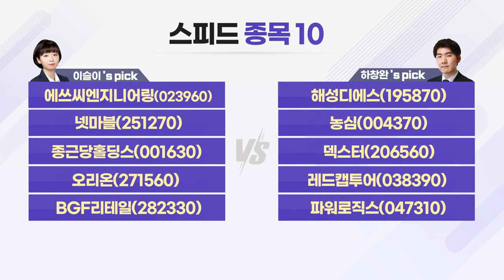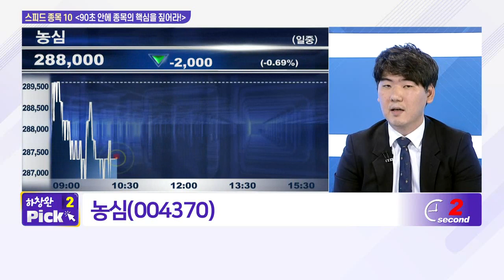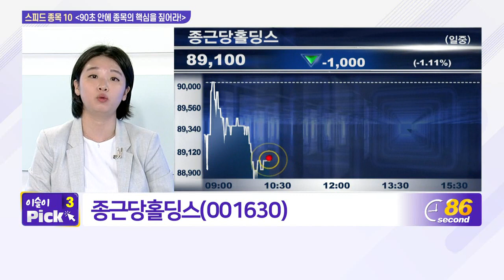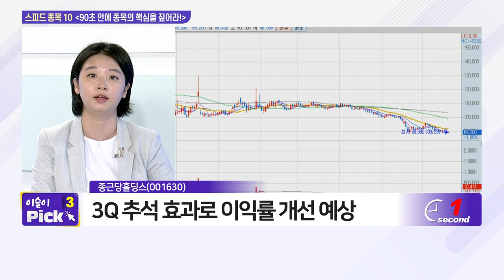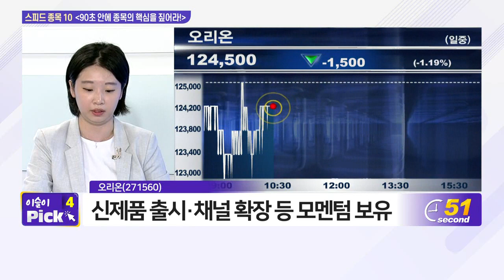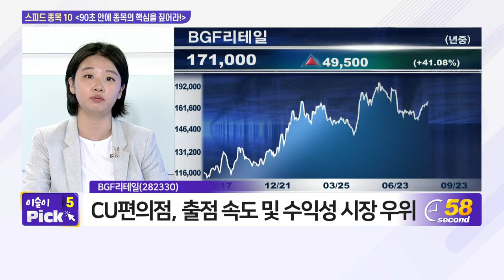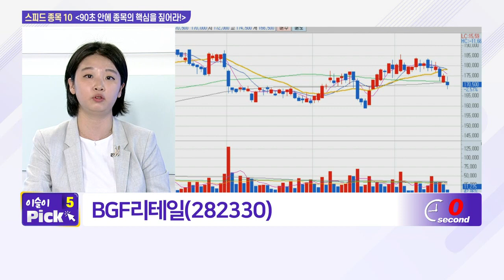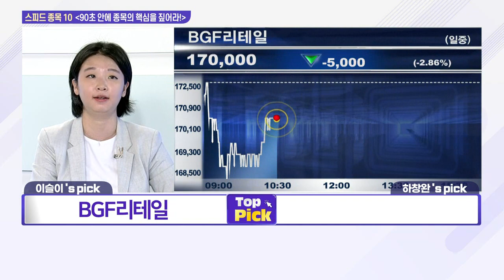에쓰씨엔지니어링, 해성디에스, 넷마블, 농심, 종근당홀딩스, 덱스터, 오리온, 레드캡투어, BGF리테일, 파워로직스_스피드 종목 10 (20210923)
- 에쓰씨엔지니어링(023960)
- 넷마블(251270)
- 종근당홀딩스(001630)
- 오리온(271560)

- 농심(004370)
- 덱스터(206560)
- 레드캡투어(038390)